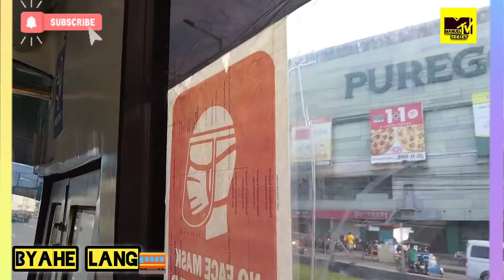TRAVEL TIME | Manuel TV Series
VRR FAMILY❤️
Friendship❤️